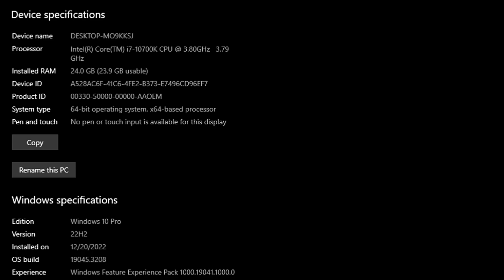The Last of Us Part I - GTX 1660 Super - 1080p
⏱ Timestamps ⏱
00:00 Intro
00:06 SYS SPEC
00:111080P - ULTRA - FSR2 Performance
2:44 HIGH - FSR2 Balanced
4:40 Medium - FSR2 Quality
6:08 Low - 1080P

🔧PC SPECS🔧
● NVIDIA DRVIER 551.76
● GAME V 1.1.2.0
● MOTHERBOARD : MSI B560M PRO-VDH
● SSD 1TB SAMSUNG 860 EVO (FOR THIS GAME)
● M.2 SSD : Samsung 970 EVO Plus 250GB (Window)
● AIR COOLER : DeepCool GAMMAXX 400 Pro
● Case: COOLER MASTER
● Power Supply: ASUS ROG STRIX 650W GOLD
● OS: Windows 10 Pro ver. 22H2
● Recorded : MSI AFTER BURNER & NVIDIA SHADOW PLAY